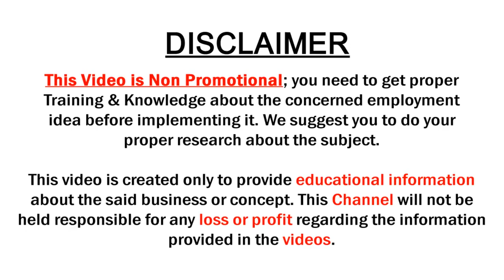Ashdam Special Offer On Latest Sarees | Kashmiri Embroidery Cut Work Saree, Daffodil Silk Saree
Ashdam Special Offer On Latest Sarees | Kashmiri Embroidery Cut Work Saree, Daffodil Silk Saree | Sumantv Saree House